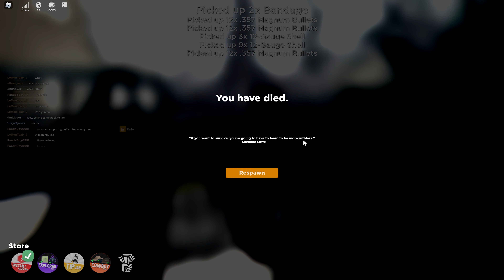They JUST KEPT COMING... / Quarantine Z [4K]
Hey guys, and welcome to the channel! On this channel, you can expect to find many gaming videos, and eventually some vlogs too! (Coming soon maybe idk?)